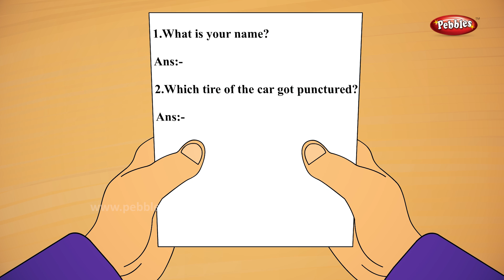Never Tell a Lie Story in English | Moral Stories in English For Kids | Storytelling in English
Pebbles present Never Lie Story in English. Moral Stories Collection in English for Children. Storytelling in English For Kids. The most popular Moral Stories in English for Kids with 3D Animation.

The most famous 3D Stories for Children in HD Quality. Grandma Stories for kids, Moral Stories for kids, Animal Stories for Children, Jungle Stories for Children, Panchatantra Stories for Children, Fairy Tales, Akbar and Birbal, Tenali Raman and many more.